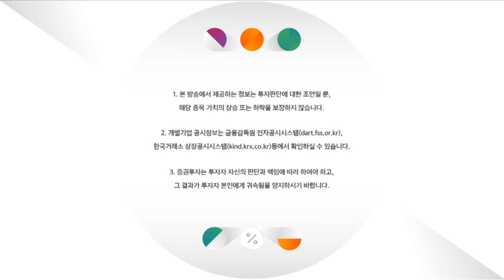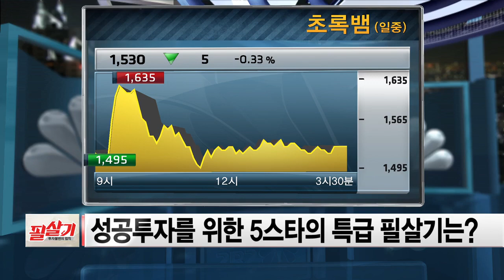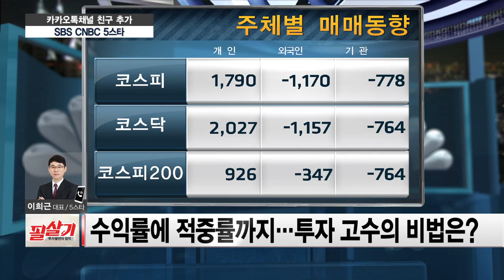오늘장 마감시황 및 내일장 투자전략 /5스타 투자전략